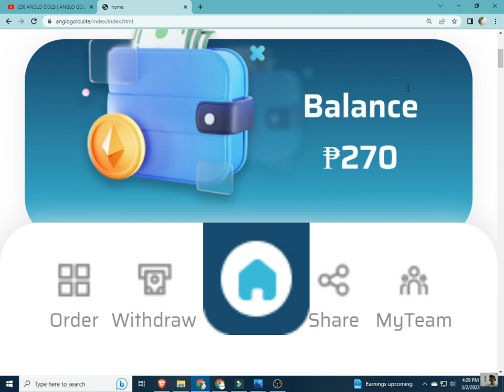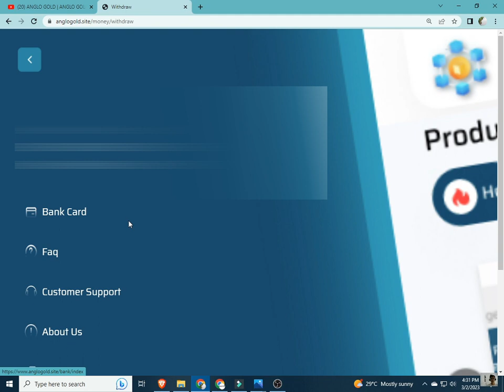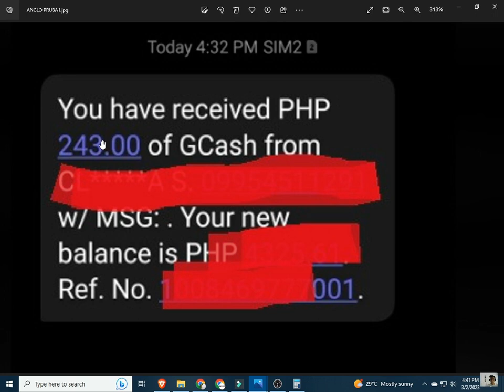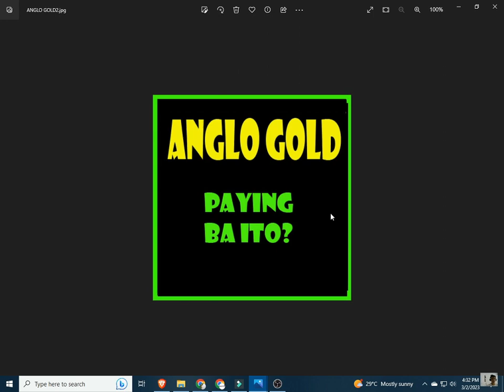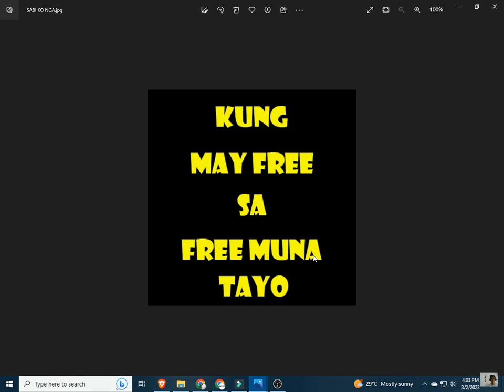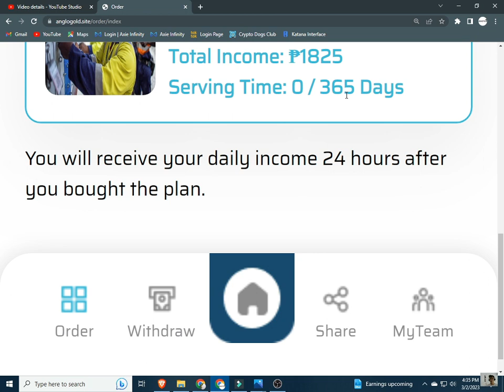ANGLO GOLD | ANGLO GOLD REVIEW | PAYING BA ITO? | ANGLO GOLD APP | ANGLOGOLD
ANGLO GOLD , ANGLO GOLD REVIEW

INPUT THIS INVITATTION CODE FOR FREE 1000 COINS:
CUVCWT

INVITATION CODE:
42K2F6

PLEASE INPUT MY REFERRAL ID :
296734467